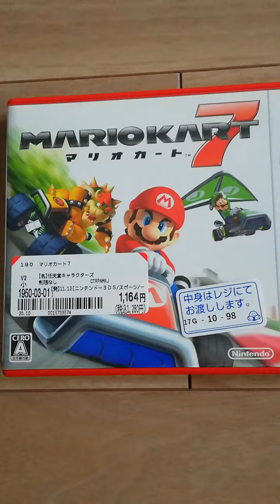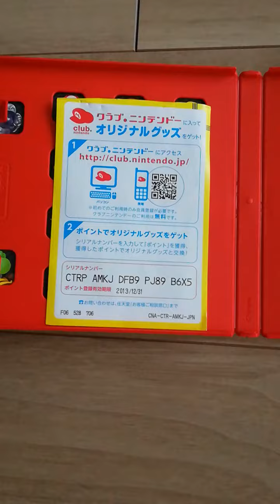マリオカート７